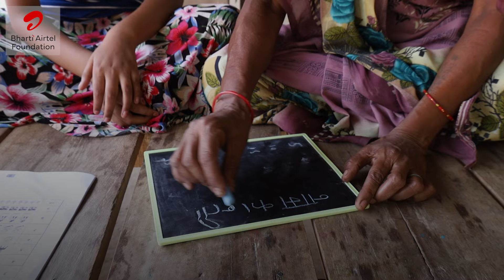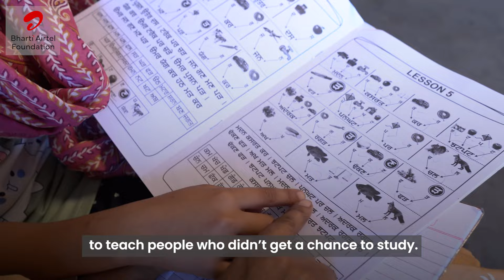Saksharta Bharti Abhiyan's student-led campaign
Saksharta Bharti Abhiyan, a student-led campaign empowers children to educate family members during their summer vacation.

Students of Satya Bharti Schools completed an innovative campaign utilizing their summer holidays with the Bharti Airtel Foundation's Saksharta Bharti Abhiyan focusing on educating parents and family members who have been deprived of basic education.

The students are provided with a manual that helps them to educate their family members with basic literacy and numeracy.

The campaign brings the invaluable gift of education to those who missed out on formal education.

Through the Saksharta Bharti Abhiyan, Bharti Airtel Foundation is promoting a culture of ongoing education, bridging educational divides between generations, and empowering communities.